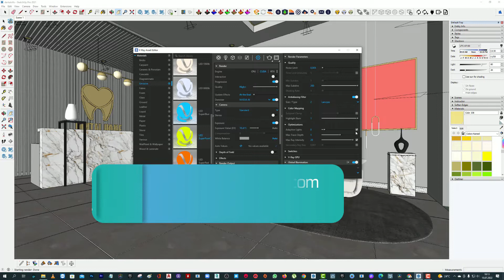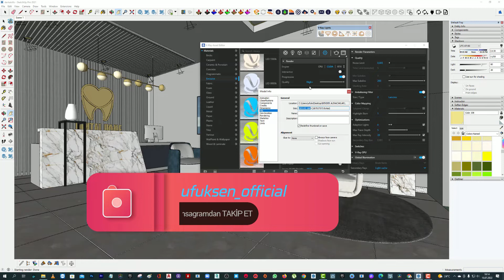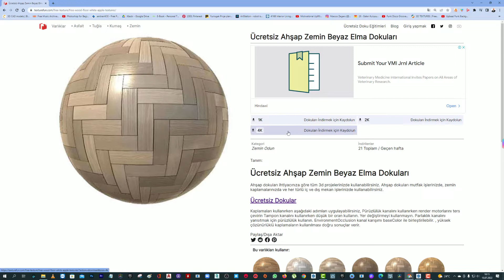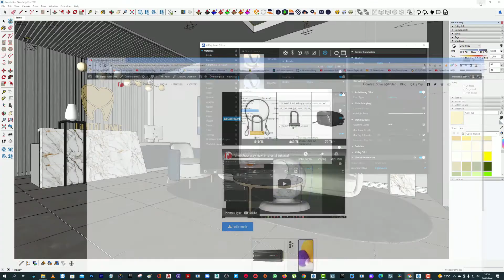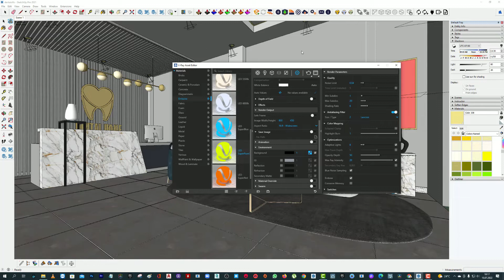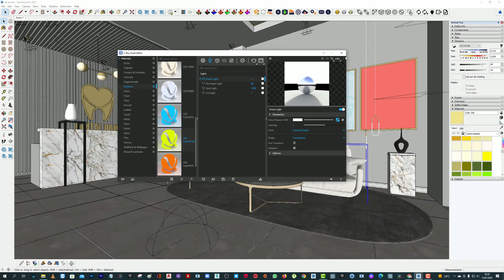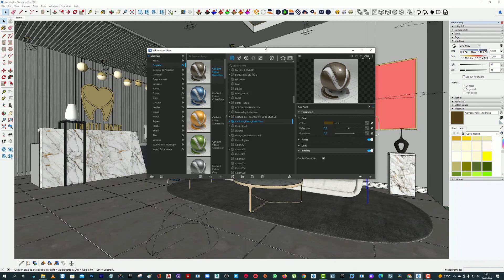Vray Render Almıyor - Sıkça Sorulan Sorular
Vray Render Almıyor gibi bir çok sıkça sorulan sorular kısmında, sıklıkla sormuş olduğunuz soruların cevaplarını, videolu halde sizlere açıklıyoruz.

Vray render olsun, Enscape render olsun, Twinmotion render olsun bir çok konuda sizlerin sormuş olduğu sıkça sorulan sorular kısmını sizlere açıklıyoruz.